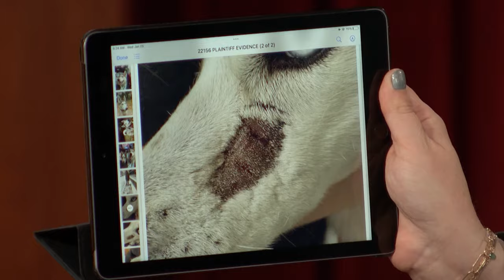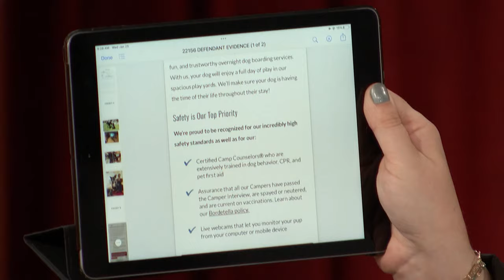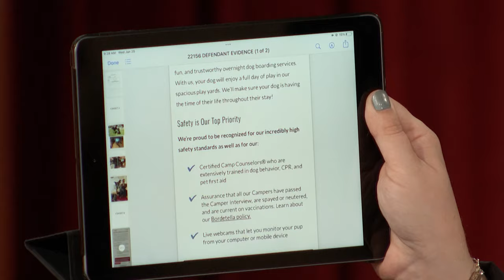Doggy Daycare Breaks Up Fight! | Part 1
Haleigh says Doug should pay for the injuries to her husky his dog caused while they were at doggy daycare.